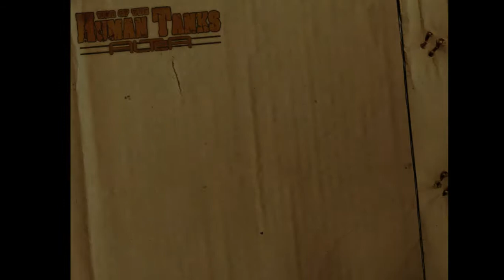War of the Human Tanks ALTeR Episode 7 ~Grocery Shopping~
Who said ramen was bad for you?

OBS was fixed to slightly lower the quality but make the video run like a movie and not a slideshow.

If you want to try this game for yourself, check here:
The horrible truth of the human tanks rears its heads, can we defeat the very source of the human tank's power?